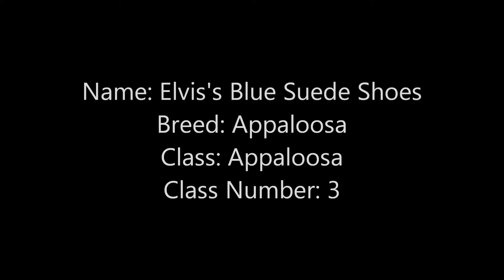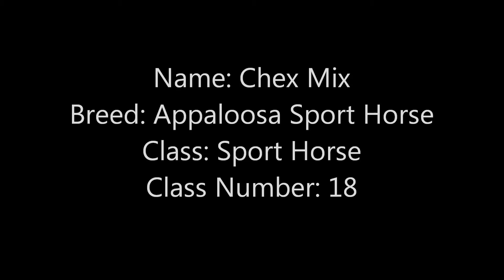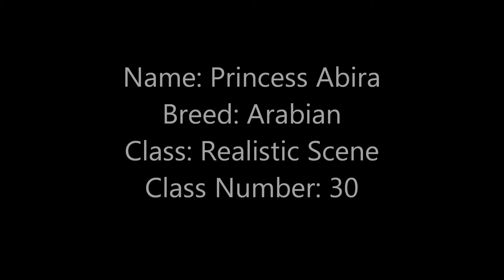Entry for multicutiepie88!